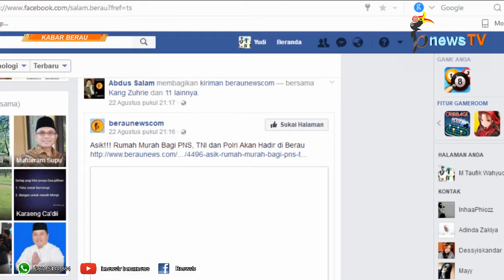Ini Kata Bupati Soal Tanggapan Netizen Terkait Rumah Bersubsidi